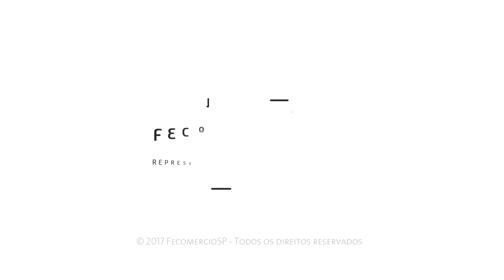“Educação precisa da cooperação de todos os níveis de governo”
Para debater os desafios da Educação no Brasil, Fernando Abrucio, coordenador do Mestrado e Doutorado em Administração Pública e Governo da FGV-SP, analisa historicamente o federalismo brasileiro e sua repercussão no sistema educacional. Para o especialista, é preciso criar mecanismos de colaboração entre os vários níveis de governo, o que requer, essencialmente, a criação de um sistema nacional de educação.

Esta entrevista integra a série Federalismo e Educação no Brasil, produzida pelo Canal UM BRASIL em parceria com o Centro de Liderança Pública e o IOEB - Índice de Oportunidades da Educação Brasileira.

Confira também as outras entrevistas da série, que já estão disponíveis no Canal: